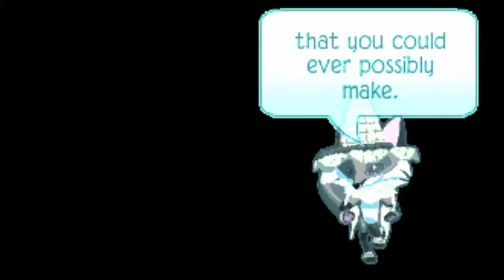Alive AJMV❀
I found this song somewhere and I really enjoyed it. Since there was only about 2 music videos on this and only one of them was full, I decided to make one! c: I hope you enjoyed haha. Sorry if it was a little boring and repeatative. I have literally no inspiration today, but Andy encouraged me last night to make a video. My *late* Jamaa Journal Review will be up soon, I have to edit it, I've been lasy af lately, 'cause of school sorry oml. I love y'all sm ❥c;